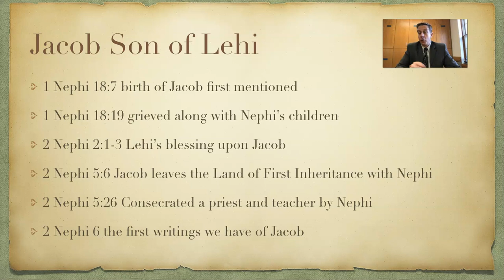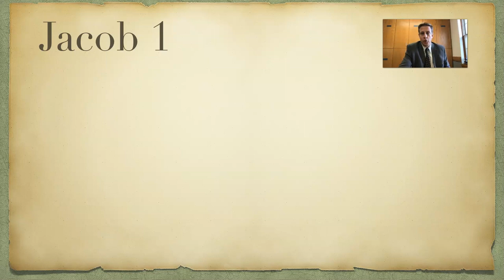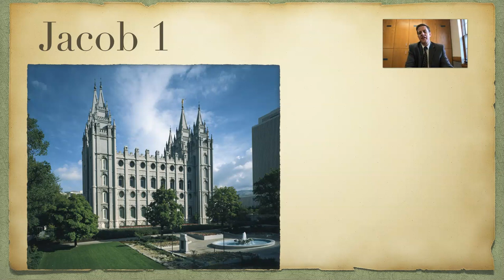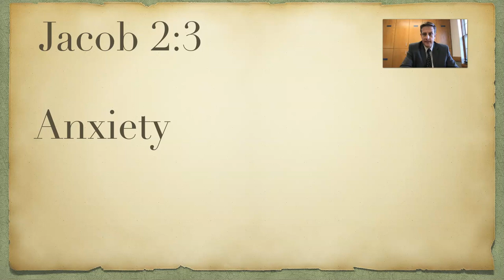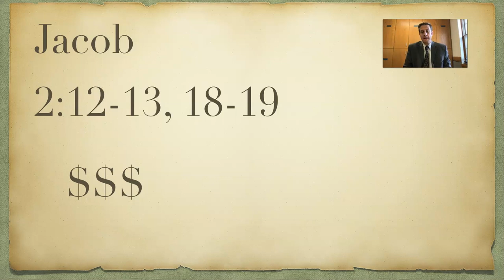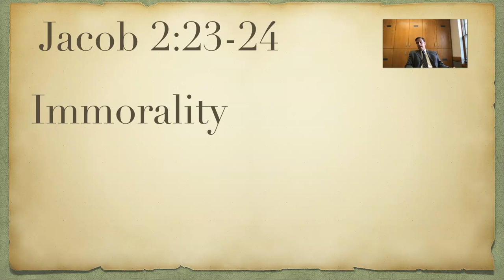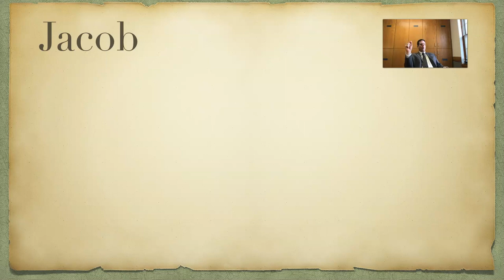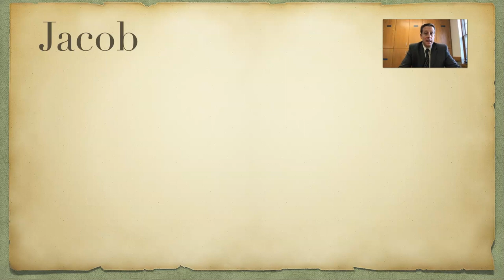Come Follow Me: Jacob 1-4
This video will discuss historical context and content of Jacob 1-4.